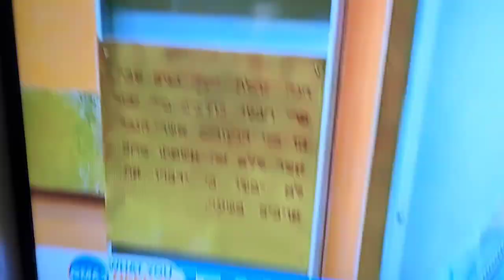December 8, 2023 Trucking. I'm home but getting ready for the road.